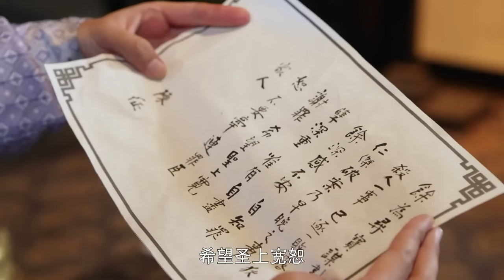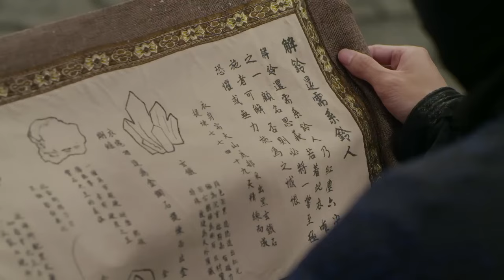【ENG SUB】奇门遁甲之新侠探 第34集